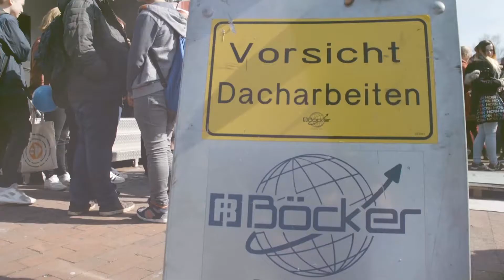Gofuture Messe-TV – Interview Fachinnung Dach-, Wand- und Abdichtungstechnik Minden